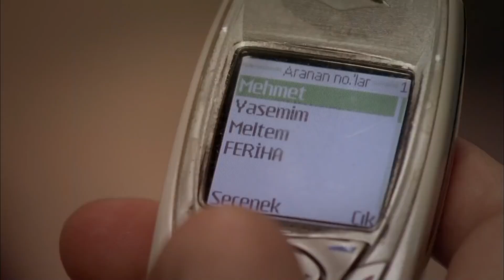Feriha Duble Farsi - فریحا‎ قسمت 83 سریال HD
(Farsi Dubbed)

بازیگران: وحیده پرچین
هازال کایا
کاگاتای اولوسوی
بدون ضبط متن
دنیز اوگور
یوسف آکگون
سیدا آتس
شمشیر صلح

کارگردان:
نسلیهان یشیلیورت
تهیه: کننده فاتح آکسوی
شرکت تولیدی :Medyapım